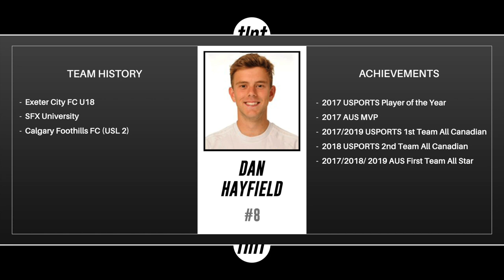Dan Hayfield's Highlight Reel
Dan Hayfield, CM from StFX University